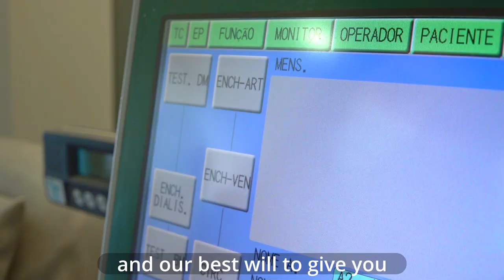d.HOLIDAY in Portugal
A unique country with a powerful maritime heritage, Portugal’s location, beside the Atlantic Ocean, influences much of its culture. and book your treatment. The beaches of the Algarve are very popular with holidaymakers, while its hilly, coastal, capital, Lisbon, is well known for its ornate architecture, traditional Fado music, fantastic cuisine and affectionate people who are always happy and willing to welcome you.

and book your treatment.
True care for your every journey